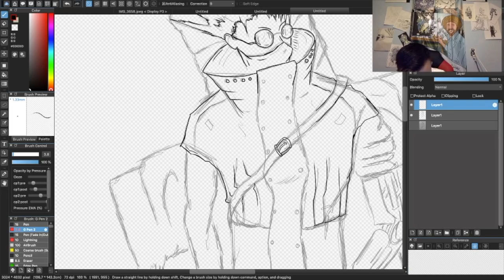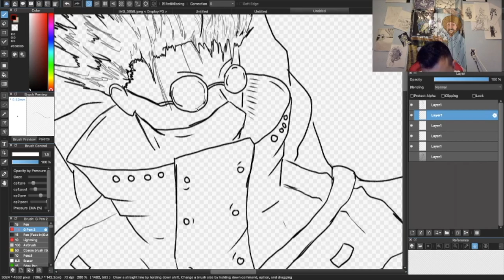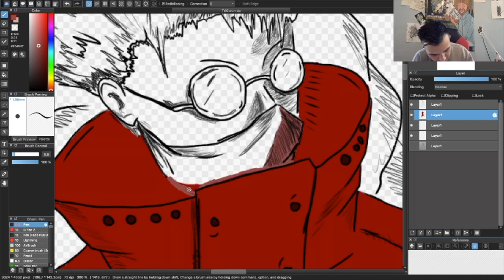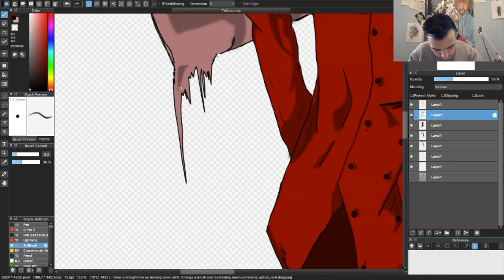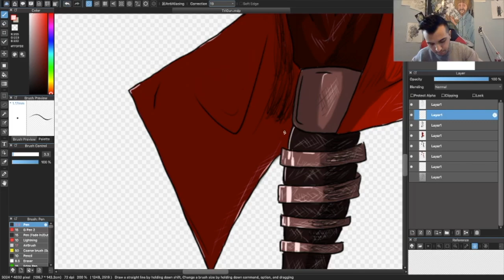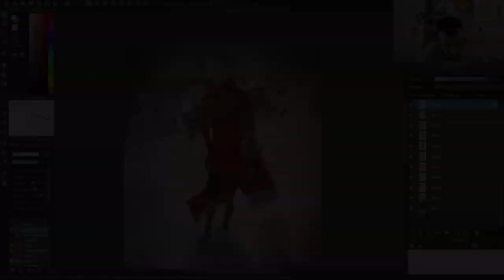An Old Favorite of Mine: Tri-Gun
Hello everyone, today we are exploring an old anime from my childhood. I had a great time drawing this piece and hope you guys enjoy it!

Equipment:

Mac Book Pro 2014 i5 Processor 8GB RAMM

500GB External HD

Wacom Cintiq Pro 13in

Song: Redbone
Artist: dontcry

Song: perspective
Artist: oatmello

Song: 1999
Artist: 3LLL